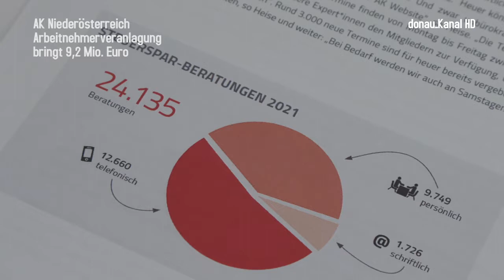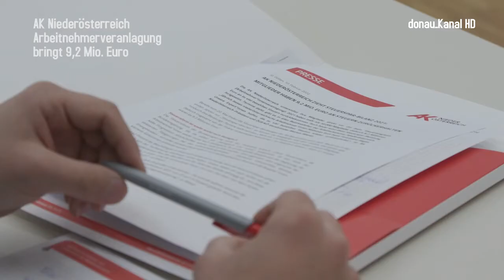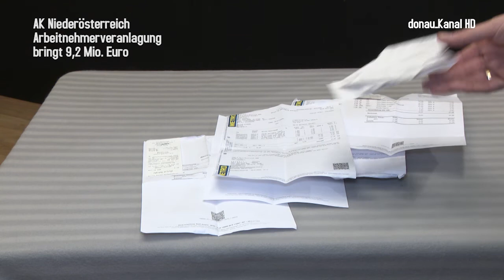AKNÖ . Arbeitnehmerveranlagung bringt 9,2 Mio. Euro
Schon zum 20. Mal finden die Beratungen der AK Niederösterreich zum Thema Steuersparen statt. Die Ergebnisse wurden jetzt auf einer Pressekonferenz in St. Pölten präsentiert.